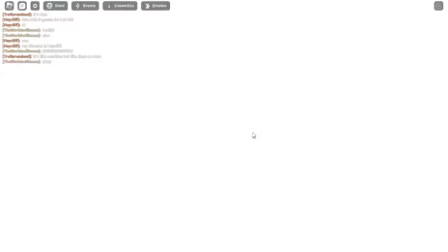Roblox Gods will